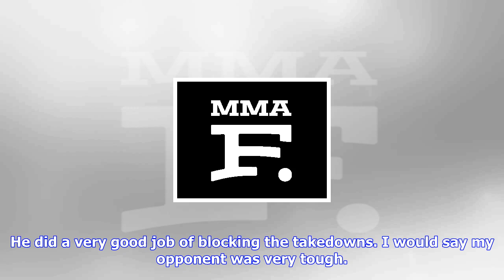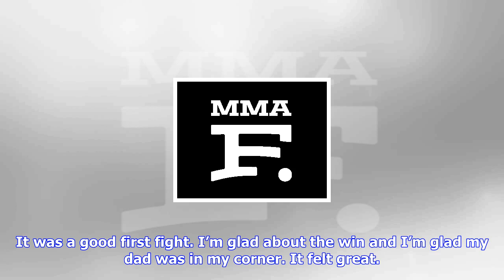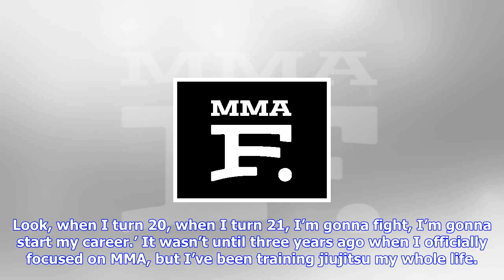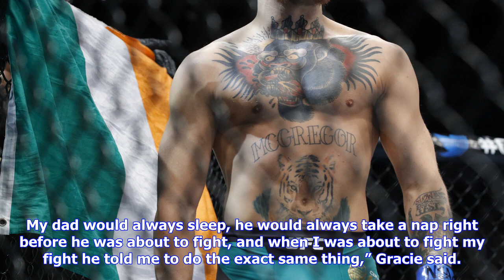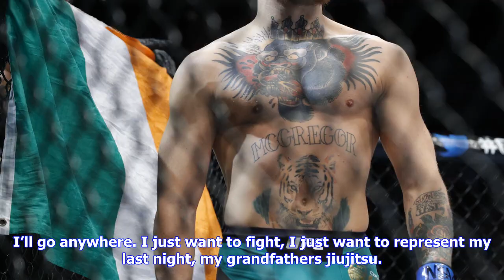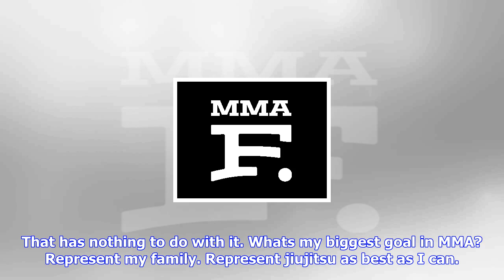Breaking News | After almost leaving bjj for soccer, royce gracie’s son khonry talks victorious mma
After almost leaving bjj for soccer, royce gracie’s son khonry talks victorious mma debut

Royce Gracie’s son was victorious in his mixed martial arts debut as an amateur, and cant wait to st...